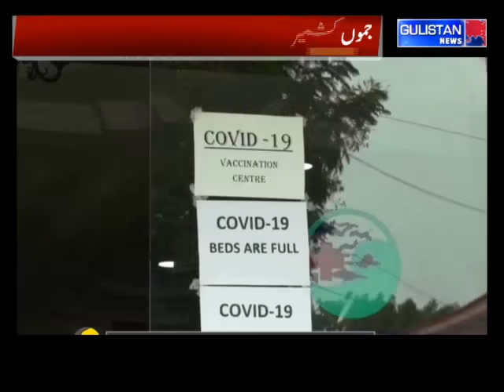UrduKhabarnama || JammuAndKashmir || Gulistan News